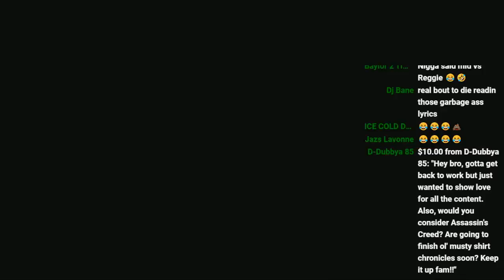LIVE: NEW MAP ON PUBG WITH ITSREAL85 AND JUUKO